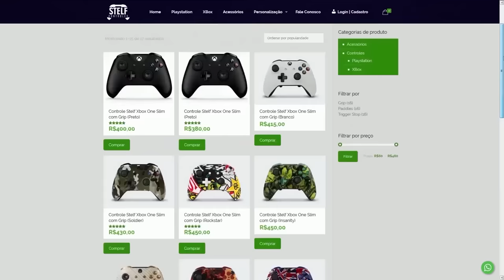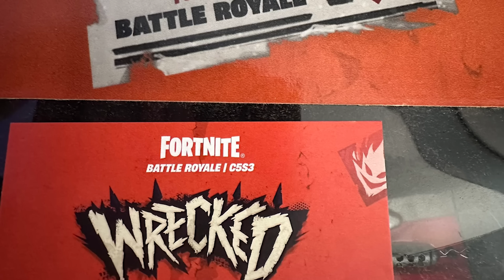FORTNITE - TEMPORADA 3 FALLOUT, ITENS GRÁTIS e MAPA DESERTO?